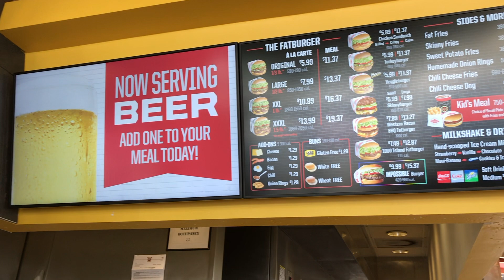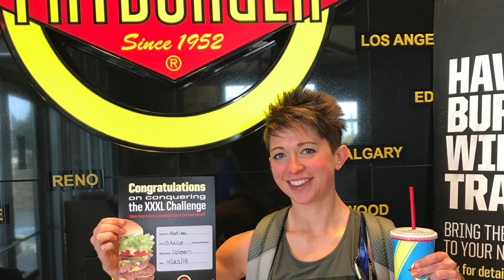GIRL VS FOOD | XXXL BURGER CHALLENGE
The XXXL KING BURGER AT FATBURGER CHALLENGE | My FIRST official restaurant challenge!

Complete the burger with 1.5 POUNDS of beef in less than 30 minutes and get a certificate of completion.

How fast do you think I can do it?!

Major thank you to FatBurger in Spokane, WA for allowing me to film. Thank you to Randy Santel and FoodChallenges.com for listing this as a challenge.